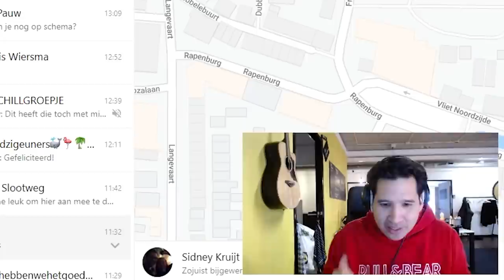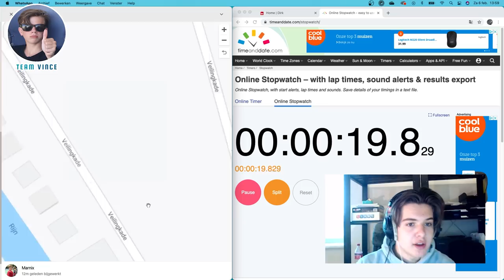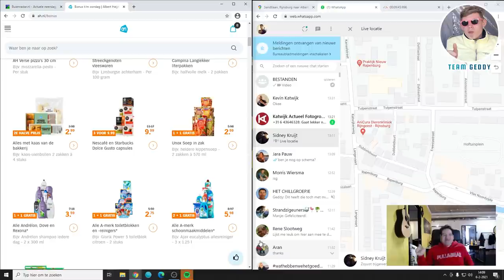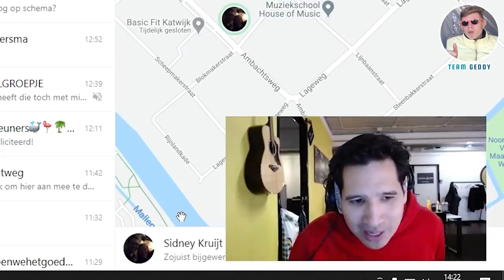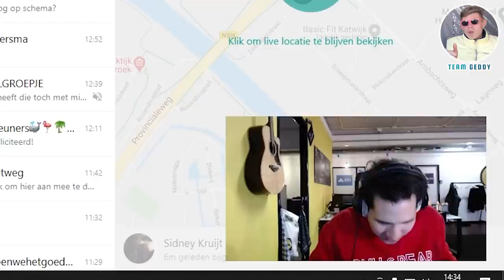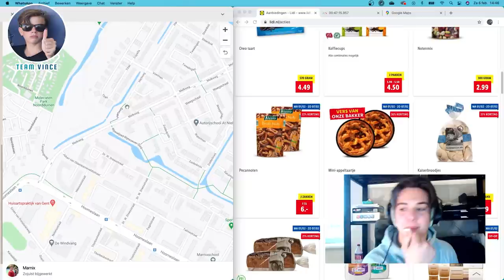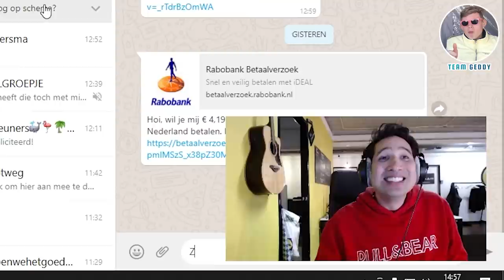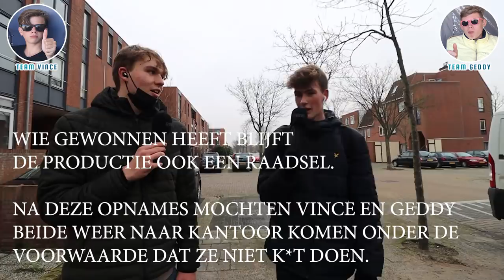PODKAT FIETS WEDSTRIJD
Cameramensjes: Sidney & Marnix
Montage: Derek, Sidney & Jeffrey
VOLG ONS OP INSTA
PODKAT: @podkatnl
JEFFREY: @jeffreyschreuder
GEDDY: @geddyouwe
VINCE: @vince_kruijt
DEREK: @derekpaauw
PAULINE: @pauleijnen
JOB: @joberino
MARNIX: @marnixschaap
MIKA: @gewoon.mika
SIDNEY: @sidneykruijt
DAAN: @daan2040
ALEX: @alexvd03
ARAN: @aran_paauw
MORRIS: @morris.wiersma
JARA: @jara_xp